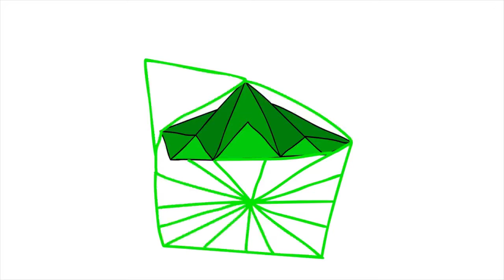Triangle Time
Triangles lol